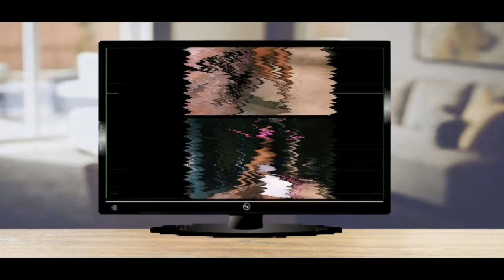Steven4AReason - "Girls Night"